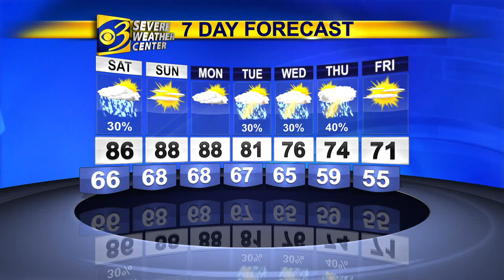wwmt weather 150904onight